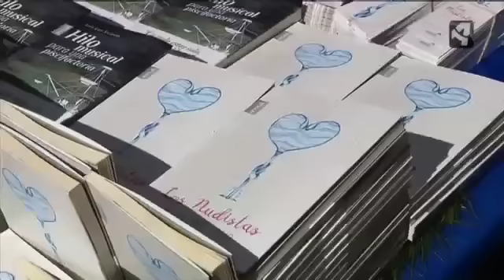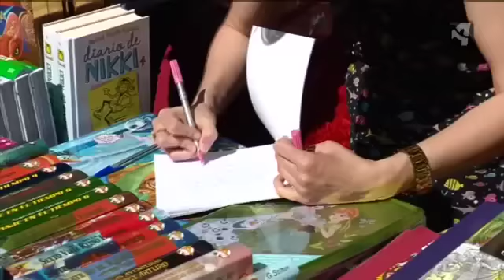Ambiente festivo en Zaragoza por San Jorge